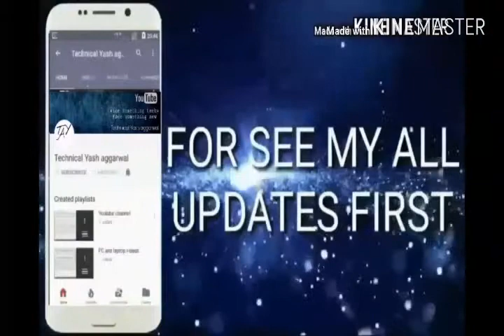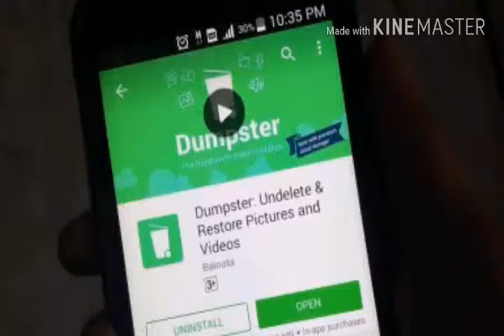Some Jugaadu tips for mobile phone | Technical Yash aggarwal